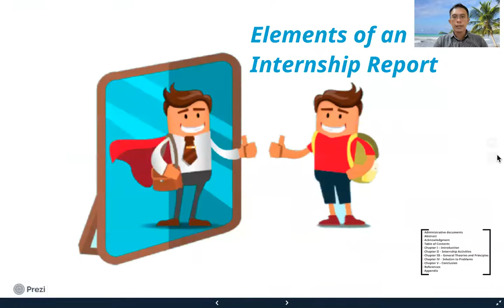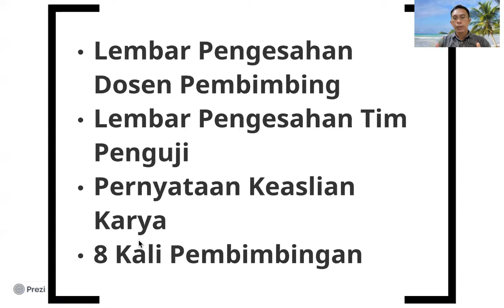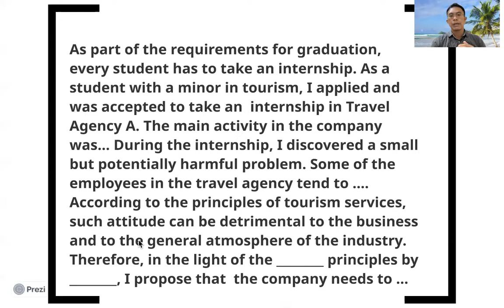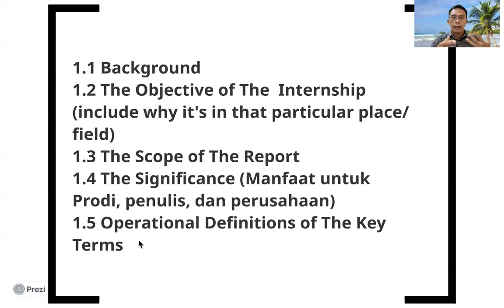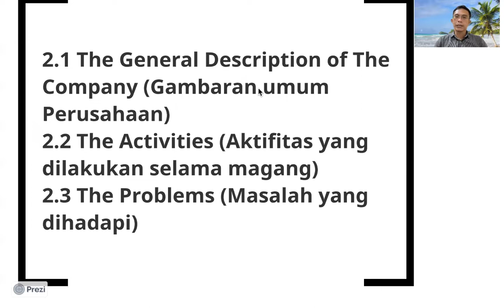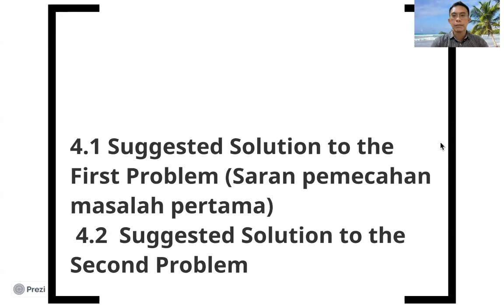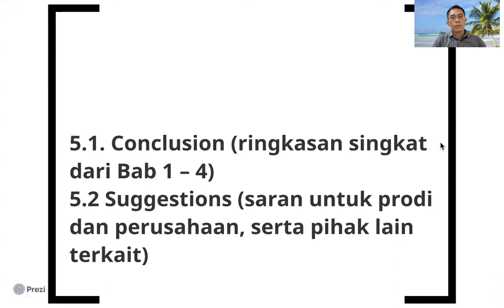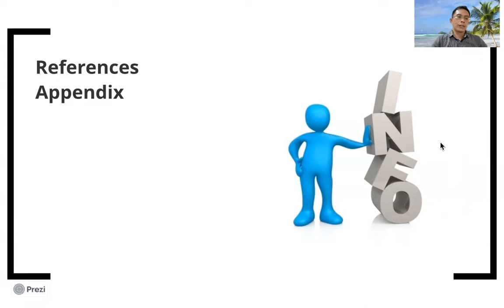Cara Penulisan Laporan PKL Fakultas Bahasa dan Seni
Untuk mendapatkan dokumen panduan penulisan PKL di FBS, silakan unduh di